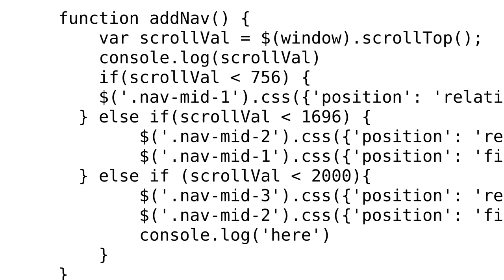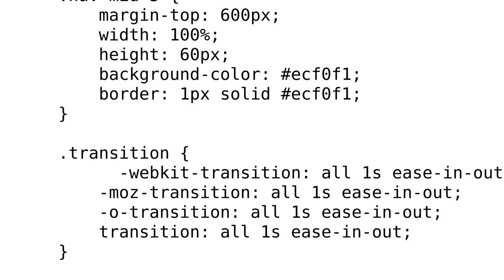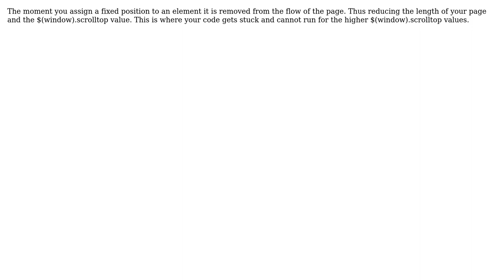CSS fixed position changes scroll-height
With thanks & praise to God, and with thanks to the many people who have made this project possible! | Content (except music & images) licensed under CC BY-SA | Music | Images & others | With thanks to user Rob Monhemius user Arik and the Stack Exchange Network Trademarks are property of their respective owners. You are responsible for your own actions.